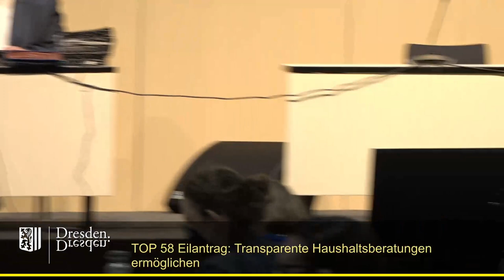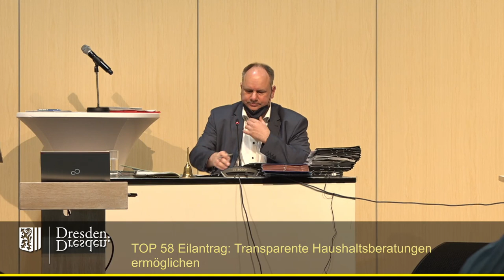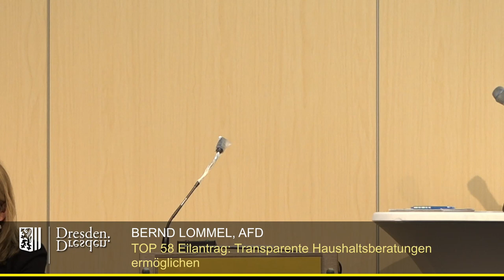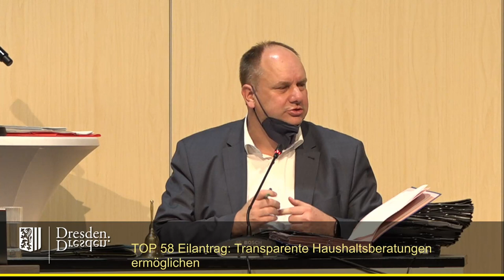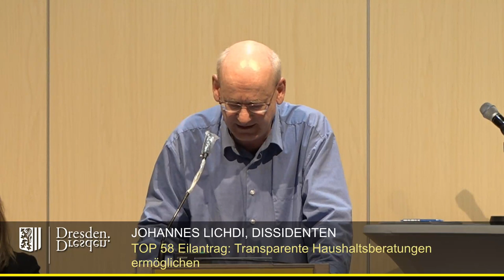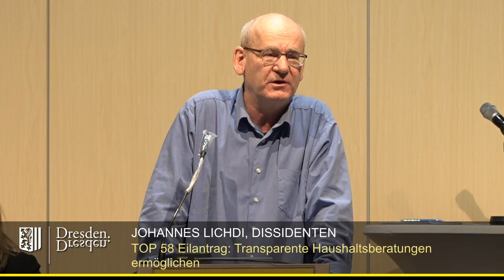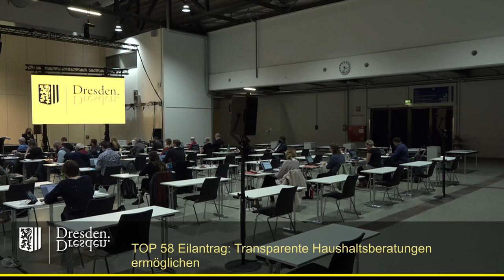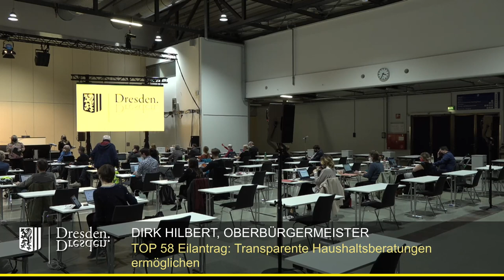staDDrat am 25. März 2022 - Eilantrag: Transparente Haushaltsberatungen ermöglichen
Link zur Antrag der Dissidenten-Fraktion (Ergänzungsantrag der Fraktion Bündnis 90/Die Grünen)